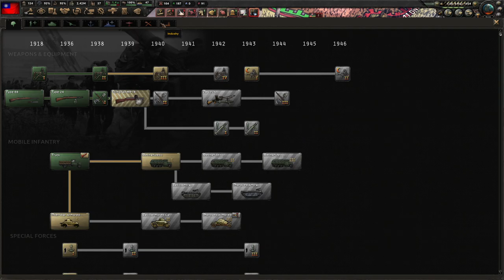How to Guard your Coast as China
In this video, we extend the Great Wall across the mountains of Inner Mongolia and pull off a mighty encirclement